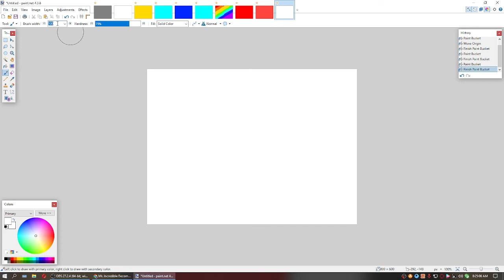Canny but only backgrounds bambi version (22 sub special)